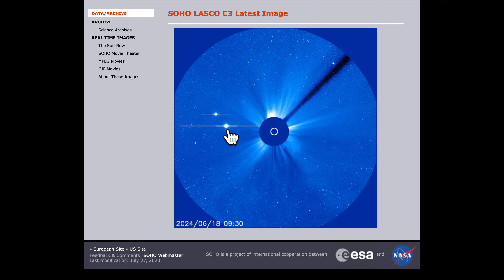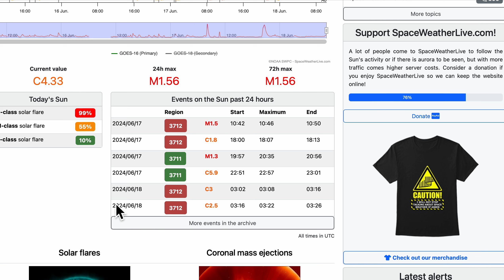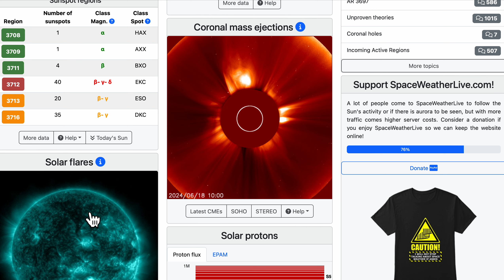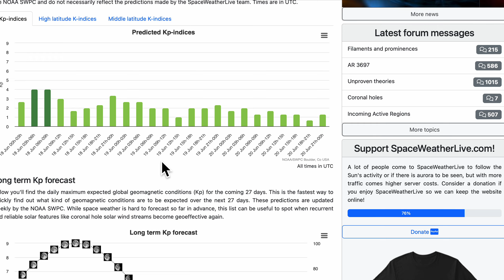На Солнце обнаружили колбасу! Сейсмичность дня: Болгария, Кыргызстан, Папуа, Тонга, Перу, 59 вулкана